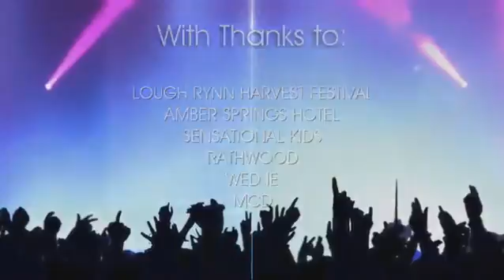TV3 EVENT GUIDE - WEEK 31 AUGUST 2015 - GUIDE 1